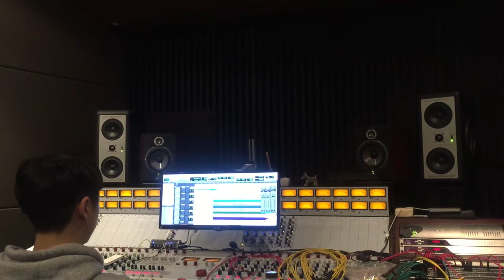'Recording Teaser' - 이상의날개 (Wings of the ISANG)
밴드 이상의날개의 2016년 여름에 발매될 첫 정규 앨범 레코딩 티져 영상.

Band 'WIngs of the ISANG'

- 'Recording Teaser' of 1st Full Length Album. Coming soon. Summer 2016.